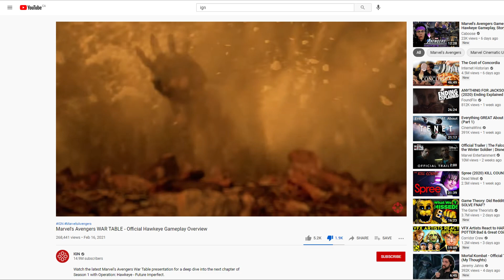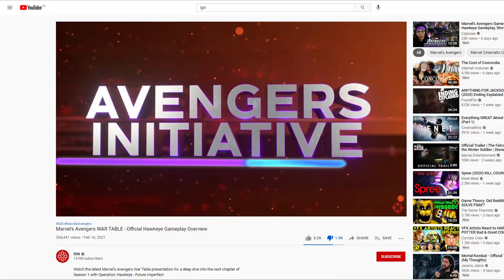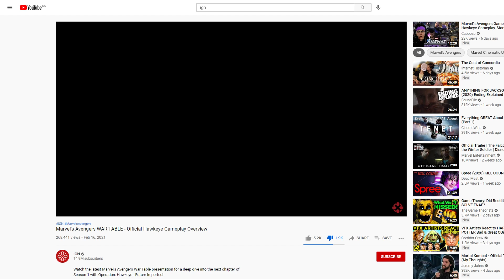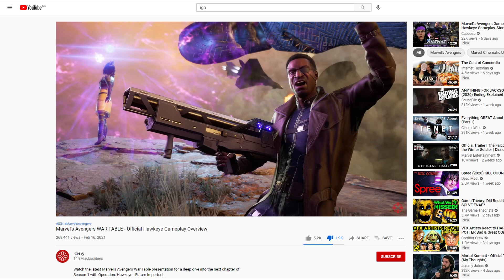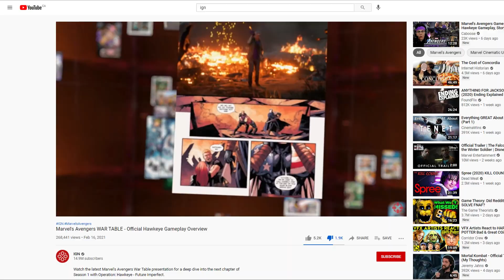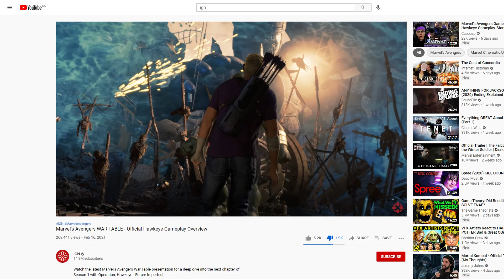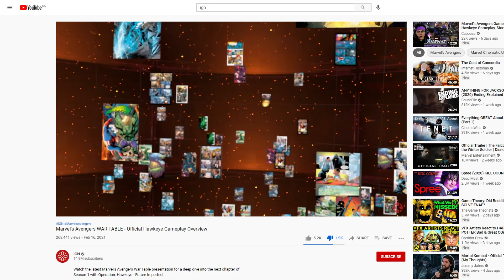Marvel's Avengers is PATHETIC !!!